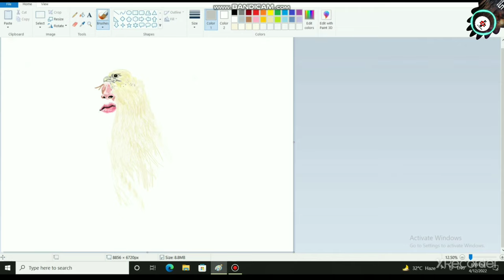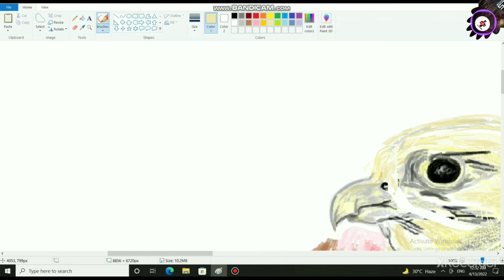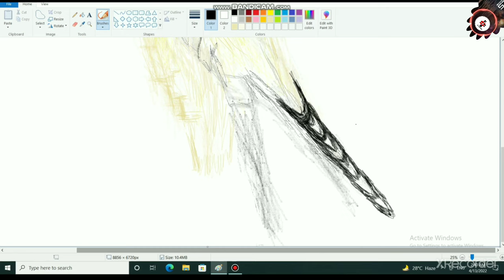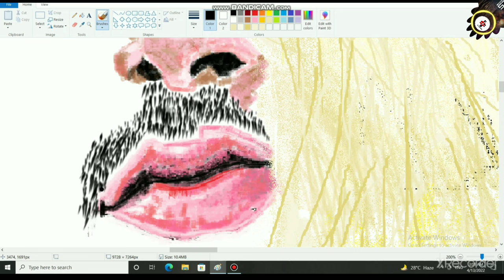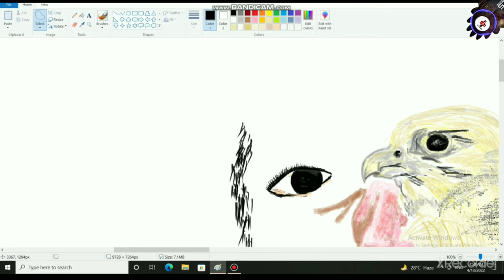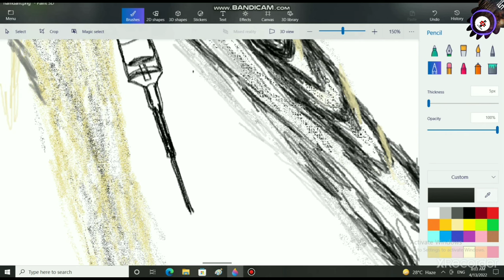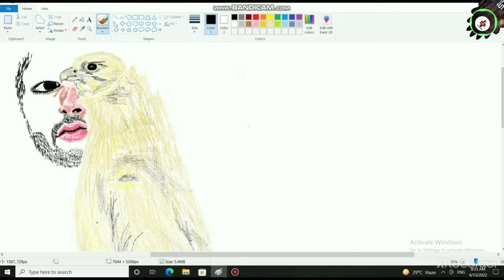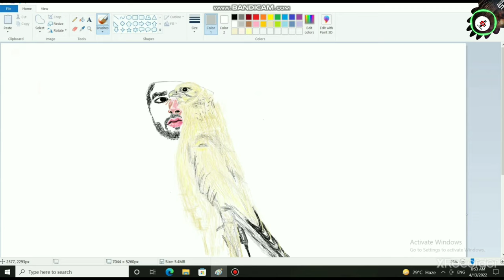Sheikh Hamdan Bin Mohammad Bin Rashid Al Maktoum With Falcon Painting Drew By S A A D Part 2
Sheikh Hamdan’s bid to revive the glorious Arab sport of falconry
It’s one of the Gulf region’s most cherished pastimes, but urbanisation and a ban on hunting had left falconry facing extinction. Now, backed by Dubai’s Crown Prince HH Sheikh Hamdan Bin Mohammed Bin Rashid Al Maktoum and a new generation of younger Emiratis, the sport is back in fashion, with the top birds exchanging hands for huge sums

The birds’ screeches rise to a deafening note and two dozen raptor eyes watch as we enter the pen. A layman’s glance says they all look the same — a black, beady stare, hooked beak and menacing talons, and a splutter of brown and white feathers. But their breeder can instantly tell them apart, squatting fearlessly beside the sizeable birds of prey and letting them peck at his hand and roam up his arm.

We are in a surprisingly modest collection of barns in the grounds of Dubai’s Zabeel Palace, where Zimbabwean falcon breeder Howard Waller is responsible for rearing up to 150 birds a year for sheikhs, and others, to hunt and race with during the falconry season.

Falconry is one of the UAE’s oldest traditions along with fishing and camel racing. It dates back at least 2,000 years to when tribesmen used falcons to hunt and capture their food. Right up until the last century falconry was a way of life for Emiratis, and it remains one of their favourite pastimes.
However, times have changed and hunting is no longer possible in the UAE. Rapid urbanisation in the past 20 years has swallowed up the desert habitat and altered the entire ecosystem of the plains through which falcons and their main prey, the North African houbara bustard, would pass on their seasonal migration routes to Central and South Asia. The indigenous houbara population has been depleted and it is now illegal to hunt wild birds in the emirates. For decades, wealthy Emiratis have settled on exclusive hunting expeditions to Asia and Africa to keep up their sport.

Meanwhile, eager to preserve the traditional skills of the tribesmen for generations to come, the UAE’s royal families are taking steps to keep falconry alive at home. This includes lavishing huge sums of money on a relatively new sport: falcon racing.
Falcons are notoriously fast creatures and can reach speeds of up to 300kph when chasing prey. Between December and May each year, organisations such as the Emirates Falconers Club run a packed itinerary of high-profile events at which young Emiratis can race captive bred falcons and compete for millions of dirhams’ worth of prizes. The most prestigious of these is the President’s Falconry Cup — this year an estimated 1,700 falcons competed for the top prize of AED15m ($4m), as well as for cars and other luxury goods.
As with all sports, big prize money fuels demand and demand fuels business. The UAE had been a core market for captive bred falcons for decades, but the hunting ban prompted a decline. Over the past four years, however, investment in and promotion of the sport — particularly by the Crown Prince of Dubai, Sheikh Hamdan Bin Mohammed Bin Rashid Al Maktoum, who is a keen falconer — has fuelled the growth of a multi-million dollar industry.

 “The falcon market was on a downwards spiral prior to the racing — breeders all around the world were struggling,” Waller says.

“But racing has really taken off since Sheikh Hamdan started to develop the sport, and the market’s moving again.

“There’s been a rise in interest in falcons in the UAE and it’s become an international business opportunity — everybody’s trying to get in.”

Four years ago, says Waller, you could pick up a female captive bred peregrine falcon in the UK for about £1,500 (AED8,400); now they are selling for anything up to £70,000. Female falcons are more expensive than males as they tend to be larger and faster — male peregrines typically sell for between £10,000 and £18,000.

Hybrid gyr-peregrines are the most sought-after for racing because they are easier to train than pure peregrine falcons. “A peregrine is a very simple hunting machine whereas a gyr is more intelligent,” Waller explains.
The most expensive breed is the pure gyrfalcon from the Arctic Circle. It is the largest and fastest of the falcon species and a snowy white colour.